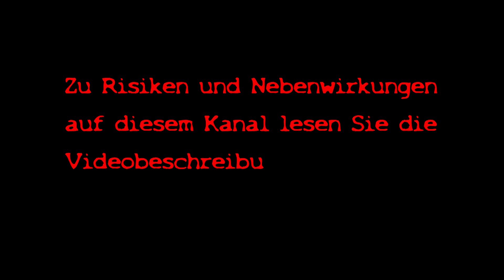Chainsaw-Massacre | UNTURNED [023] | Lets play | deutsch | Yourpick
Kommentiertes LETS PLAY | GAMEPLAY | WALKTROUGH | TIPPS & TRICKS des Spiels von Yourpick  auf deutsch | german (2016)
Meine komplette Ausrüstung für die LETS PLAYS | VLOGS:
✗ Grafikkarte (2x)
✗ Aufnahmeprogramm Konsole
Unturned (Erschienen am 7. Juli 2014 )
Genre: Survival | Open World | Horror
Entwickler: Smartly Dressed Games
Publisher: Smartly Dressed Games
USK: noch keine Prüfung
► Auch bei Amazon meine Freunde